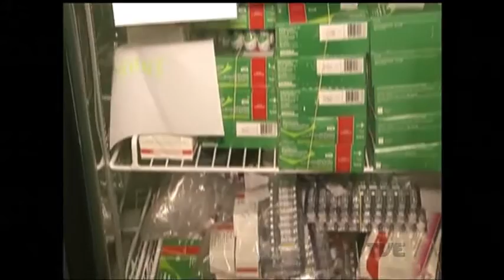Com 10 mortes confirmadas pela Gripe A, chegam a Porto Alegre os primeiros lotes da vacina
Chegam a Porto Alegre os dois primeiros lotes da vacina contra a gripe "A". A campanha de vacinação no Estado começa semana que vem. A campanha foi antecipada porque o vírus já circula no estado, que registrou 10 mortes pela doença até a semana passada.